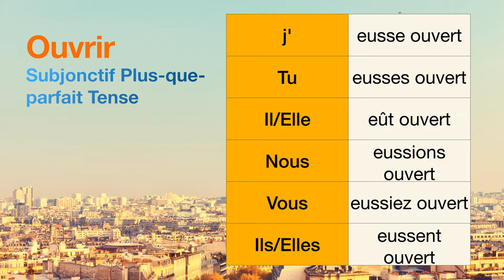How to conjugate Ouvrir (to open ) in Subjonctif Plus-que-parfait tense.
The conjugations for Ouvrir (to open ) in Subjonctif Plus-que-parfait are
j'eusse ouvert
Tu eusses ouvert
Il eût ouvert
Nous eussions ouvert
Vous eussiez ouvert
Ils eussent ouvert